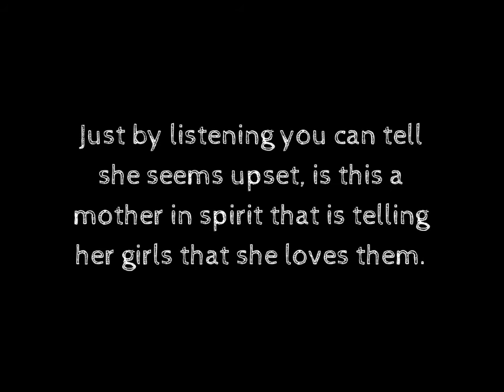I Love You Girls EVP